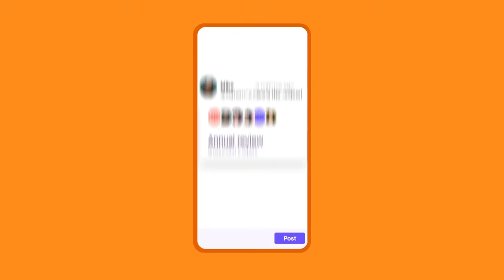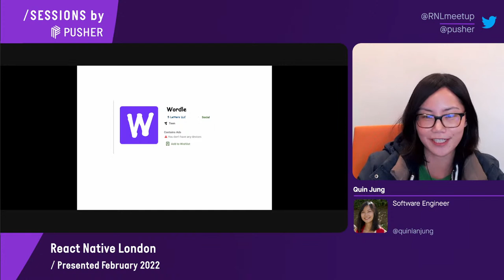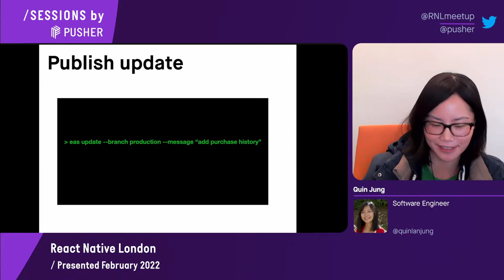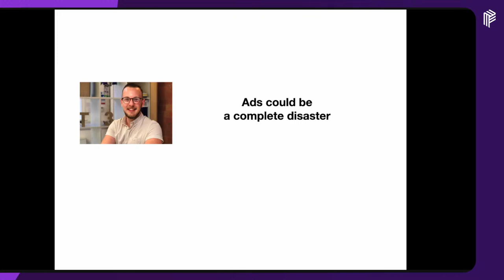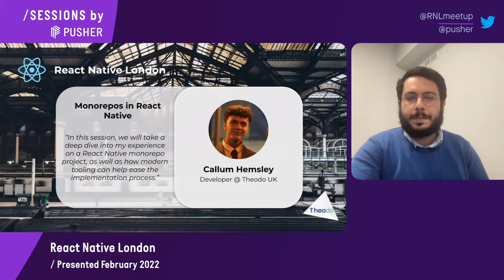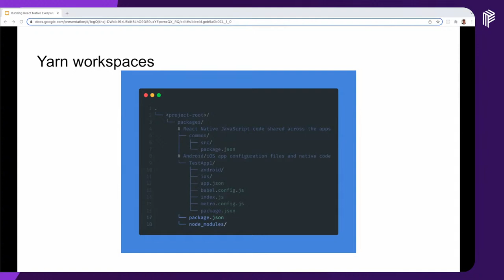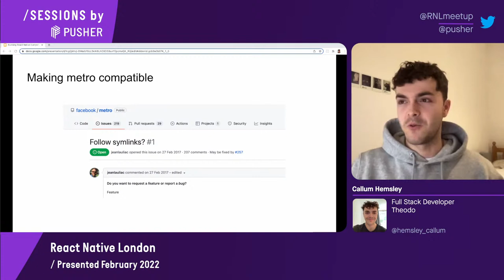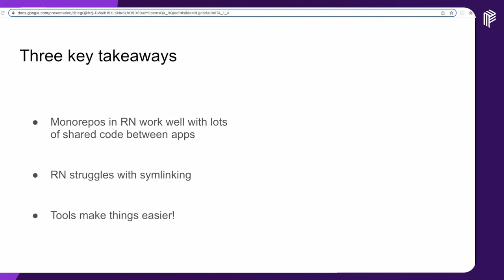React Native London | February 2022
💻 The talks

Quin Jung: Publish Updates with Expo and React Native
There's a bug in your app. Fix this by sending a small JS update to your users in between build and submit cycles. Track who got your fix with our Deployments tool.
In this talk, I'll show you how to publish small updates to your users with confidence. We'll cover how to do this with a production grade app along with more advanced use cases like feature rollouts.

Callum Hemsley: Running React Everywhere: Monorepos in RN
Popularised by tech giants like Google, monorepos have become increasingly popular across organisations of all sizes in recent years. But is this model correct and desirable for React Native projects? What are the benefits, and how do these stack up against the initial overhead of adoption? In this session, we will take a deep dive into my experience on a React Native monorepo project, as well as how modern tooling can help ease the implementation process.

00:00 - Pre-Roll
2:24 - Intro
6:40 - Quin Jung: Publish Updates with Expo and React Native
29:05 - Q&A
35:24 - Callum Hemsley: Running React Everywhere: Monorepos in RN
1:01:07 - Q&A

Our team of 50+ agile web, mobile and software experts are based in Soho Square, London with offices in Paris and New York.

Over the last 10 years and across over 500 projects, we have partnered with non-technical founders to launch their first product, FTSE 100 companies to increase market share through launching internal startups & spearheading digital transformation initiatives, and SME CTOs to build and scale their technical teams.

Theodo projects start fast, and progress even faster, with our unique methodology combining agile, lean and DevOps allowing us to build more efficiently as the project progresses. We are experts at React Native, Serverless, React, Django/Python, Node.js and Symfony, with experience in many other frameworks.